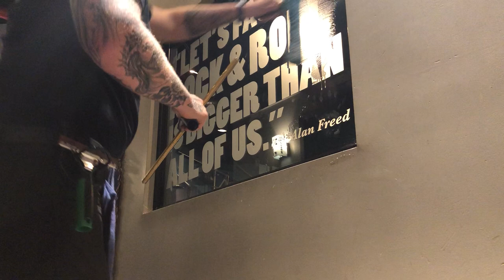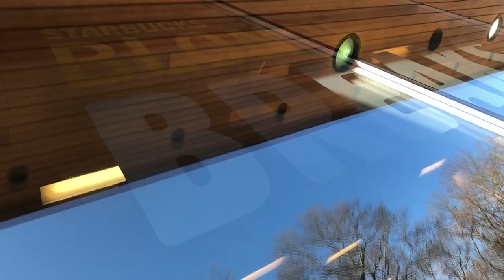Commercial Window Cleaning | Window Joe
Window Joe is here to take us along as he does some commercial window cleaning!